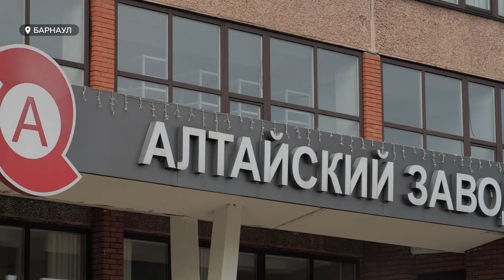Жители микрорайона Прудской жалуются на подтопления грунтовыми водами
Краевой следственный комитет возбудил уголовное дело по признакам халатности. Основанием стал видеоролик, который записали жители центрального района Барнаула. В нем они рассказывают, что уже год их дома топят грунтовые воды, якобы из-за бездействия городских властей.